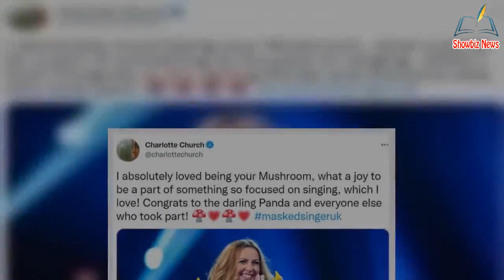'Robbed!' Charlotte Church speaks out as Masked Singer viewers r@ge at show 'fix'